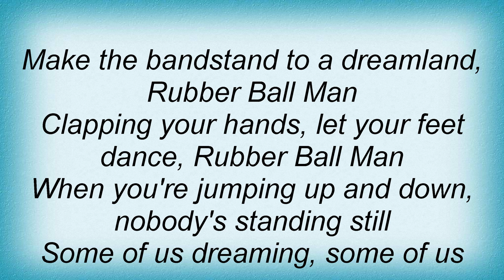Abba - Rubber Ball Man Lyrics